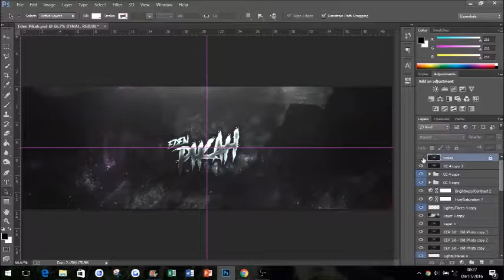Eden Pikah | Free Twitter Header PSD | Devil Kai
OPEN
DESCRIPTION

HD: N/A

Song:
Nightcore - Enemies

FOLLOW EDEN!